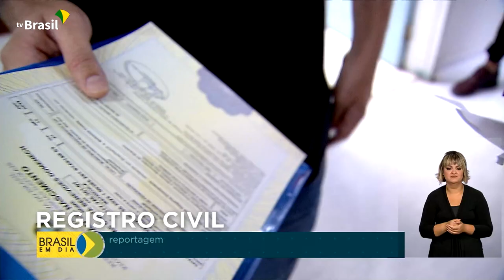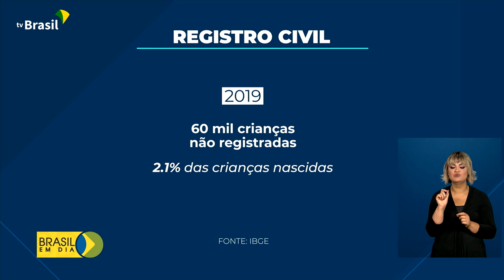Cidadania | Registro civil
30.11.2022 - Em 2019, 60 mil crianças não foram registradas no Brasil. Sem o registro civil, não há acesso a serviços públicos, como educação e saúde.